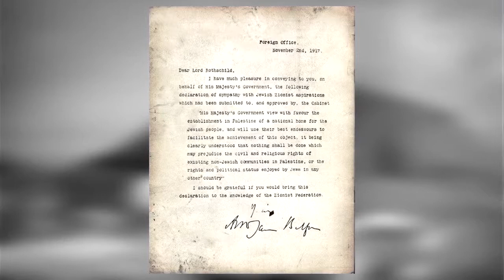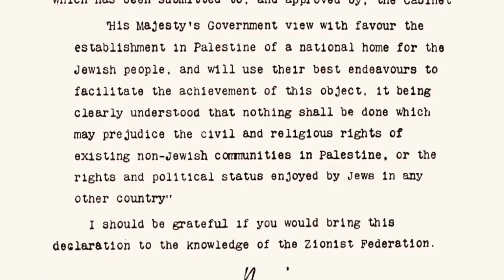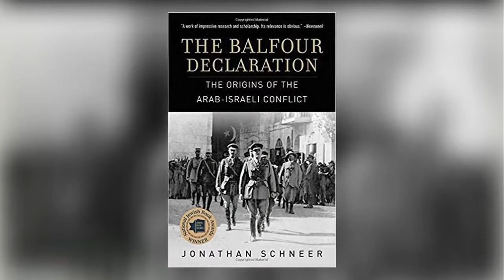ITN: Balfour Declaration 1917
On the 100th anniversary of the Balfour Declaration, British historian Jonathan Schneer (Georgia Tech) discusses its historic significance as the document which laid the groundwork for international commitment to the Zionist Movement. With Mark S. Golub.